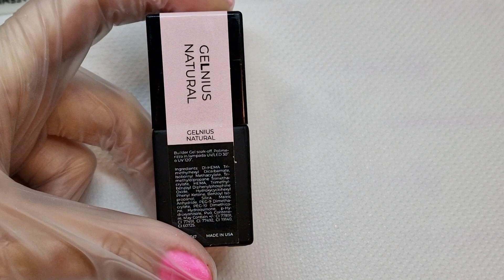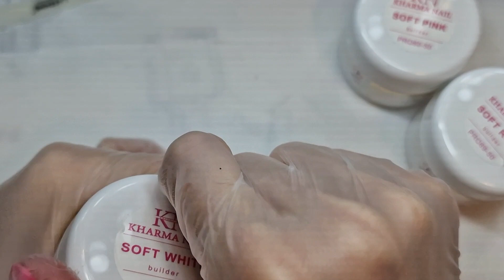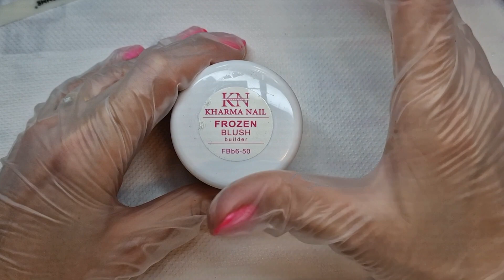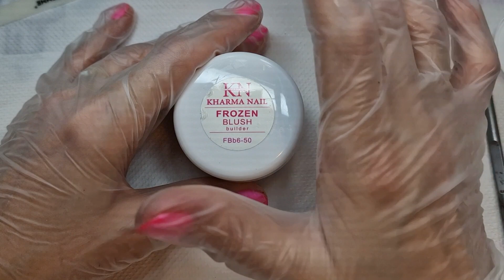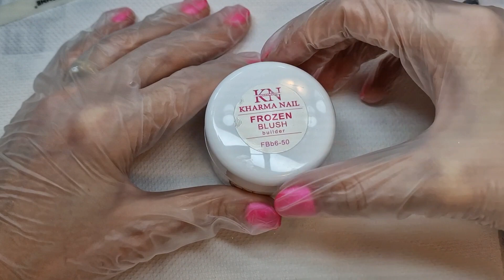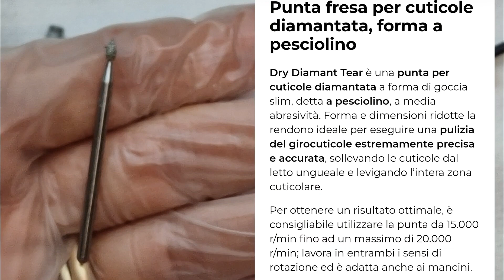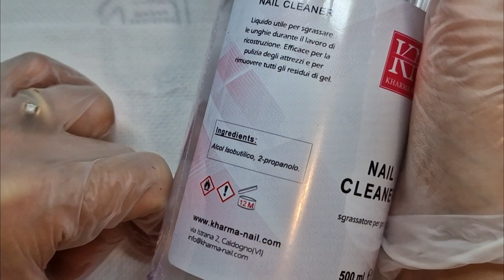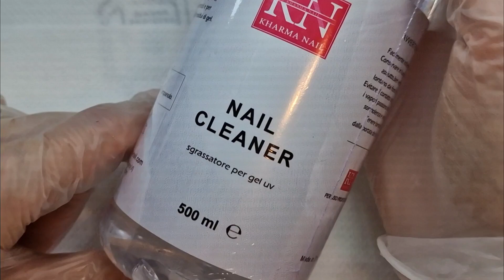MAI PIÙ SENZA LORO...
BASE RUBBER LAFEMME